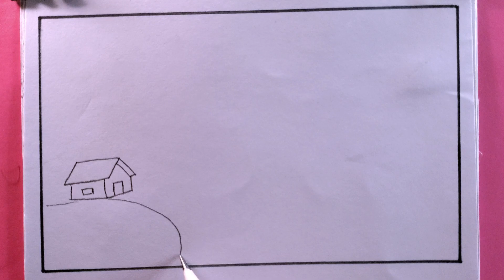drawing easy scenery/draw a simple scenery/simple landscape drawing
drawing easy scenery/how to draw a simple scenery/landscape drawing..
i draw the landscape drawing with pencil on art paper on my easy technique.
in this video we know, simple landscape drawing